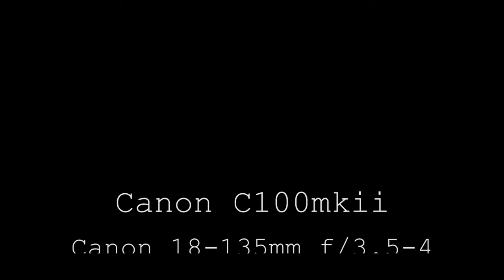What's Your Focal Length?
I shot close ups of models at various focal lengths to find what focal length suited their face best! Different face types may look best an a particular focal length. To keep this consistent, all models are male Hispanic actors with Hispanic facial features. This was shot with the Canon 18-135 f3.5 on a C100 mkii.